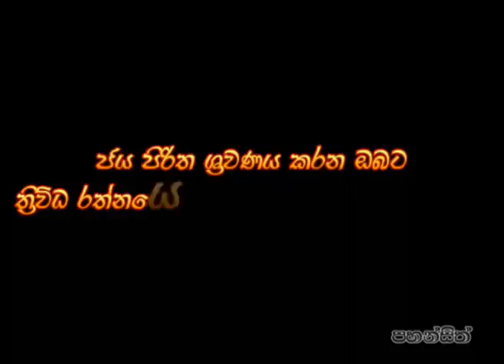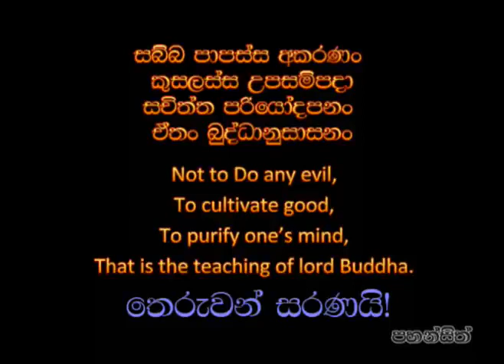JayaPiritha, Jaya Piritha